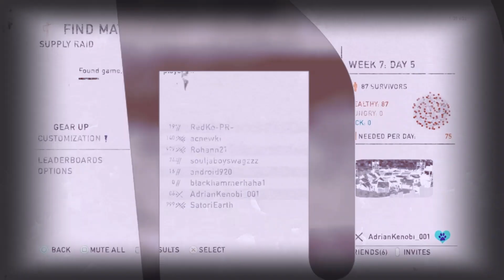The Last of Us™ Payback # 7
Welcome to another payback episode. Nothing much to say about the video except that it was an old clip, way back when I just bought my PS4 and started playing TLOU again. You will see that my aim is trashy as I was getting used to the recoil of the burst, not to speak of the enemies being Metal Gear rejects with Covert 3. I tried to come back in the first vid, but I was just unlucky, so it was Kenobi time in the next one. I hope you enjoy the video. Cheers!